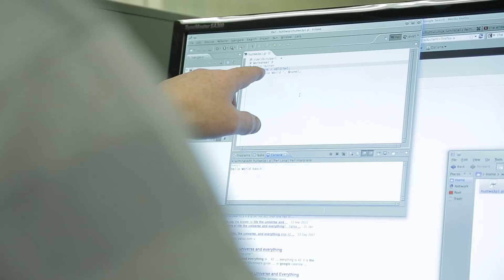Computer Engineering Technology program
If you’re fascinated by what makes computers tick - both inside and out – then the Computer Engineering Technology diploma program may be for you.
Work in information technology roles, network security, embedded systems, robotics, and automated systems. The future is still unfolding, and your career could go in many directions.